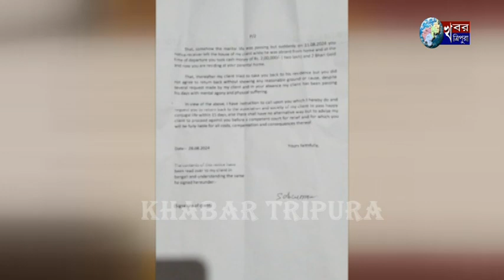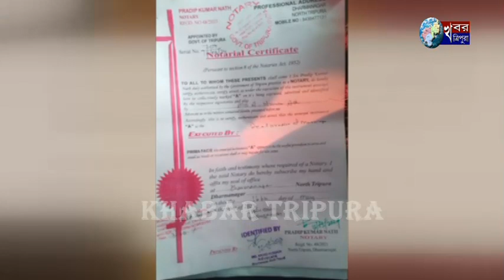স্ত্রী কর্তৃক প্রতারণার শিকার স্বামী, আদালতে মামলা।